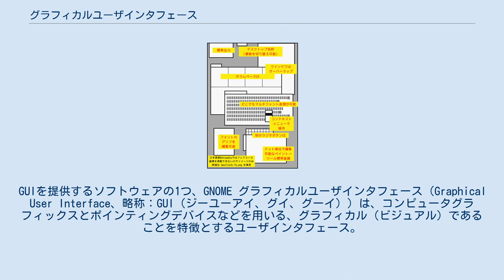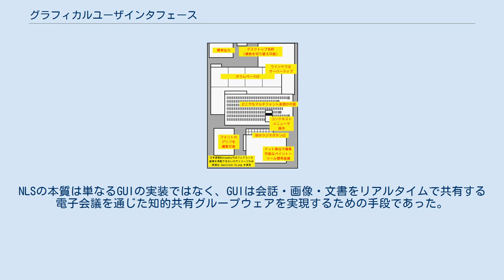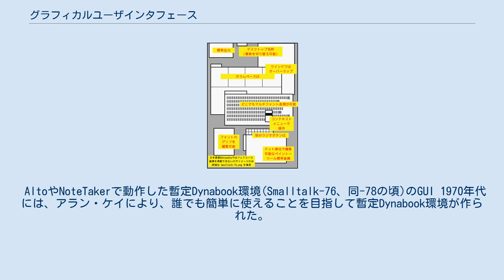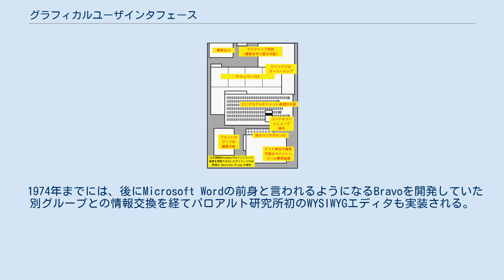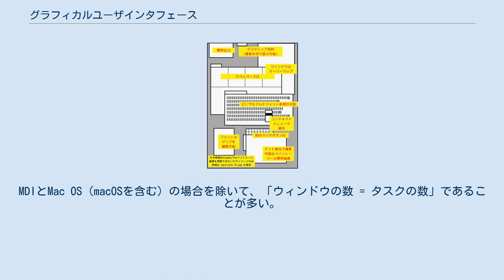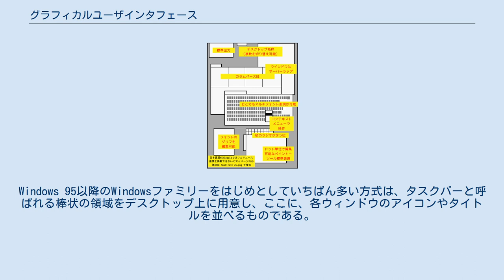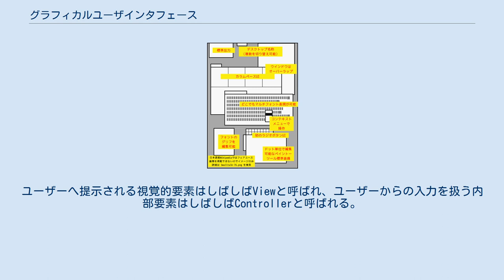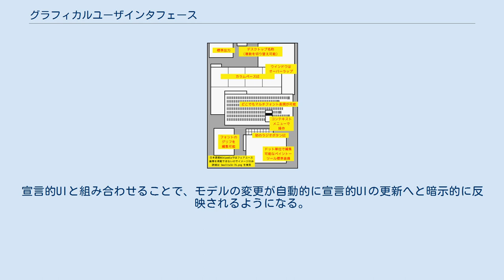グラフィカルユーザインタフェース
GUIを提供するソフトウェアの1つ、GNOME グラフィカルユーザインタフェース（Graphical User Interface、略称：GUI（ジーユーアイ、グイ、グーイ））は、コンピュータグラフィックスとポインティングデバイスなどを用いる、グラフィカル（ビジュアル）であることを特徴とするユーザインタフェース。
キャラクタユーザインタフェース (CUI) やテキストユーザインタフェース (TUI) と対比して語られることが多い。
 SAGE制御室。
スクリーンにはアメリカ東海岸が表示されている。
二つのターゲットが追跡されているところ 世界初の実用となったGUIは1963年に完成したSAGEというアメリカ空軍の開発した防空管制システムである。
これはCRTとライトガンを備えており、核爆弾を搭載した敵航空機を迎撃するために多数のレーダーからの情報を統合し、複数のオペレーターがライトガンで迎撃目標を指示するだけで全軍の適切な箇所に自動で指令が届き、その結果レーダー情報の膨大さを気にすることなく的確に敵機を迎撃できるというものであった。
 また、オシロスコープはテレビやディスプレイと同じ原理を使った装置だが、コンピュータの内部の信号を直接観察できる装置としても都合が良いため、初期のコンピュータではしばしばそのような目的でブラウン管が情報出力のために備えられていた。
これはGUIとして扱うには機能的には足りないものだが、最初期のコンピュータの1基であるEDSACにも付いており、OXOというゲームに使われている。
実用の目的で情報表示にブラウン管が使われた例としてはMARS-1（1960年、日本国有鉄道）がある。
 1960年代の米国において、サザランドのSketchpadや、マウスの発明者でもあるダグラス・エンゲルバートによるNLSなどといった、（軍用などの専用目的ではなく、汎用を意図した）初期のGUIシステムが開発された。
NLSはエンゲルバートの提唱する「人間知性の拡大」という概念を実現するために作られており、ハイパーテキスト、ハイパーリンク、マルチウインドウなどの今日的なGUIには必須の概念を実装して見せたきわめて革新的なものである。
またジャーナルと呼ばれるハイパーテキストベースの文書共有システムは正にWikiと同じ概念である文書によるコラボレーション・グループウェアを実装したものである。
NLSの本質は単なるGUIの実装ではなく、GUIは会話・画像・文書をリアルタイムで共有する電子会議を通じた知的共有グループウェアを実現するための手段であった。
さらに、後にWYSIWYGと呼ばれることになる機能もこのとき既に実装されていた。
 AltoやNoteTakerで動作した暫定Dynabook環境(Smalltalk-76、同-78の頃)のGUI 1970年代には、アラン・ケイにより、誰でも簡単に使えることを目指して暫定Dynabook環境が作られた。
当初はData General社のNovaでスクリプト言語的な位置づけで開発されたSmalltalk-72だったが、約5〜10倍の能力とビットマップディスプレイ、マウスを装備したAltoへと移植され、マシンパワーを得るとすぐにオーバーラップ可能なウインドウシステムの構築が試みられた（Smalltalk-74）。
このマルチウインドウシステムを効率よく機能させるために後に考え出されたダブルバッファリングおよびBitBltは、現在も、ちらつきのない画面描画のために使われるアルゴリズムおよびデータ操作/ハードウェア機能として知られる。
 1974年までには、後にMicrosoft Wordの前身と言われるようになるBravoを開発していた別グループとの情報交換を経てパロアルト研究所初のWYSIWYGエディタも実装される。
70年代半ば過ぎにはマウスによる操作、メニューによる命令実行、オーバーラップマルチウインドウシステム、絵と文章の共存できるWYSIWYGのマルチフォントエディタ、アイコンによる機能やオブジェクトの簡易表現など、現在ごくふつうに見られるグラフィカルユーザインタフェースの主要な要素は固まっていた。
Smalltalk-72、同-74の後継であるSmalltalk-76ではさらに洗練・整備され、それを1979年に見たスティーブ・ジョブズが策定中のLisaの仕様決定に役立て...